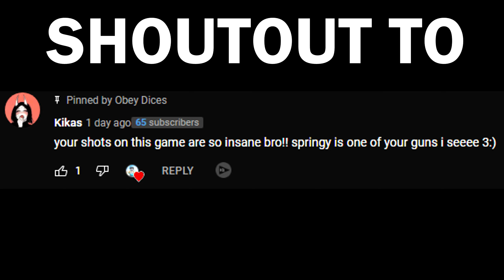SNIPING with the LW3 TUNDRA on MW2 is NOT FAIR...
Thumbnail : ME weewoooooooooooooooooooooooooo

TIMESTAMPS:
Intro clips : 0:00 - 0:24
Intro/shoutout : 0:24 - 0:41
Clips : 0:41 - 3:46